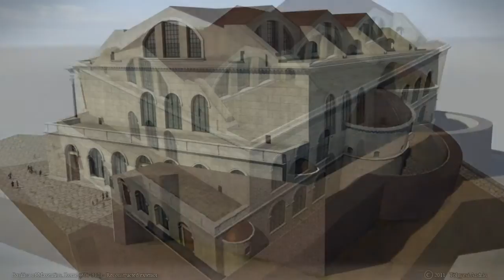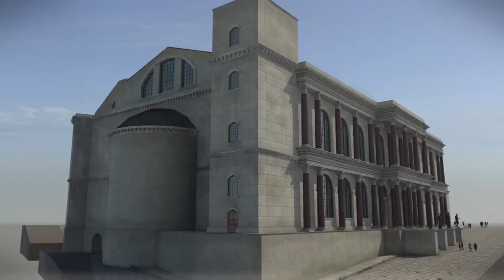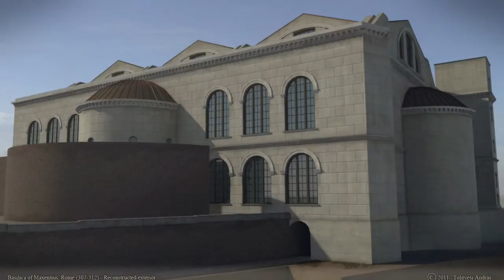Basilica of maxentius -finished slide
The ruins of the Basilica of Maxentius (or Basilica Nova) are in Rome near of the Forum Romanum. The building constraction began in 307AD by emperor Maxentius. Maxentius died in the battle of the Milvian bridge. After his death the building was completed by emperor Constantine in 312AD.